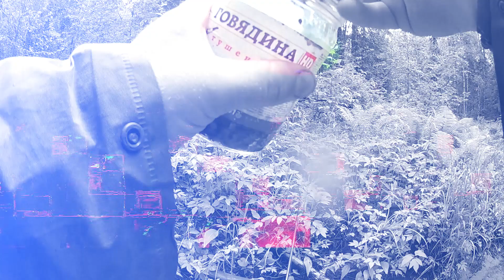Рыбалка на Каме, Кировская область, июль 2020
Ну че походил, покидал удочку, поймал рыб, на лодке плавал, нормально время провел.